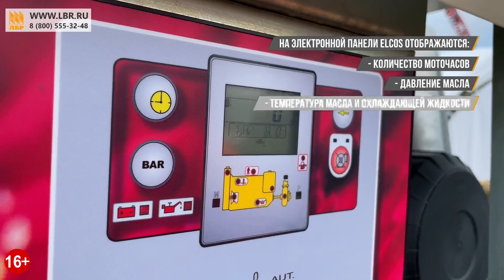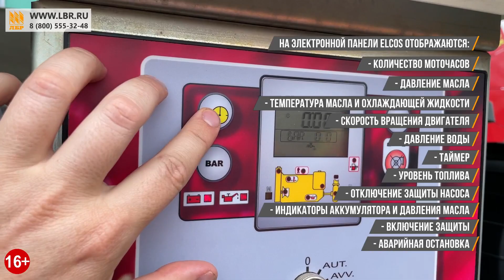Дизельная насосная станция для полива MOP 260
⚡УЗНАТЬ ЦЕНУ НА дизельную станцию MOP 260 с двигателем IVECO и насосом Sidermeccanica

Чтобы организовать полив и правильно выстроить процесс орошения на поле, нужно правильно подобрать все составляющие дождевальной установки. Мы занимаемся продажей и установкой систем орошения по всей России уже не первый год, поэтому точно сможем подобрать дождевальную машину, консоль для полива, дизельную станцию, трубы, фитинги и соединения, чтобы система работала.
В этом видео мы ответили на следующие вопросы:
• Что вообще представляет из себя насосная станция MOP 260 и какие функции выполняет.
• Сколько часов может работать без дозаправки бака.
• Как сэкономить топливо.
• Работу скольких дождевальных машин обеспечивает.
Подробно показали комплектацию и рассказали про нашу новую программу финансирования со СберЛизинг

Технические характеристики насосной станции:
✔️ Мощность двигателя – 254 л.с.
✔️ Насос - SM F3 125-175 B/3
✔️ Двигатель - Iveco N67 TM4

🌍ЛБР - 23 филиала по всей России.